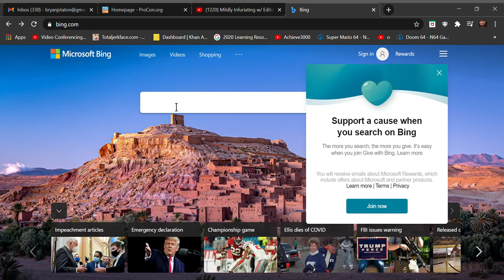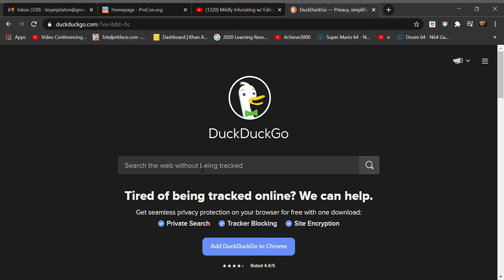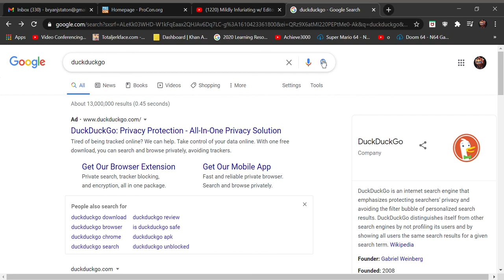"how do I google something" but also on Bing, duckduckgo, and yahoo